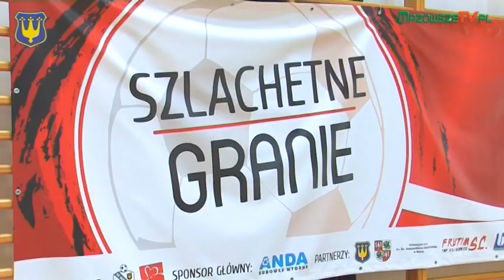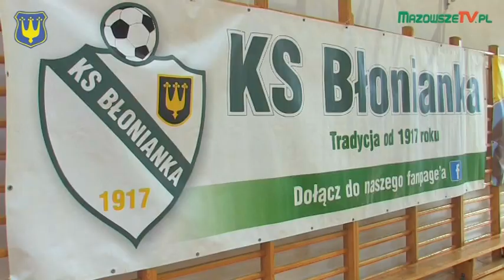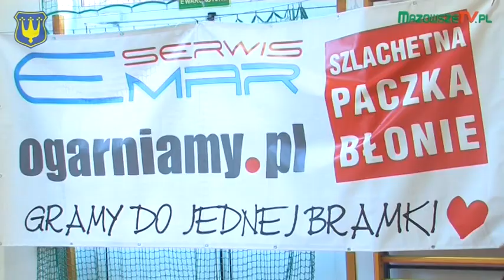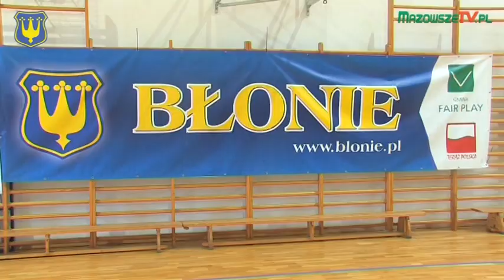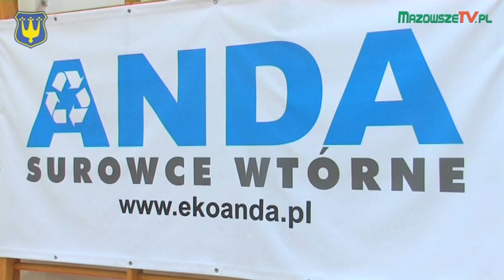Błońska Szlachetna Paczka - Halowy Turniej Piłki Nożnej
Gimnazjum Nr 2 w Błoniu, 27 listopada 2016 r.